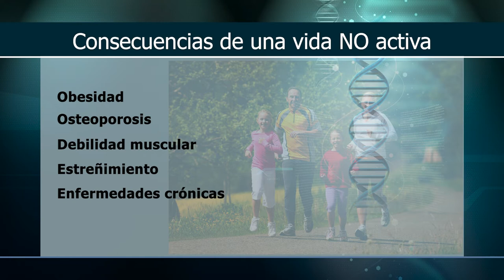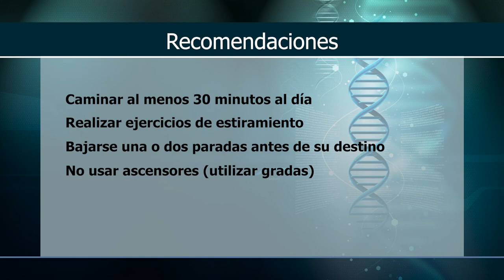Por Tu Salud - Cómo mantener una vida activa